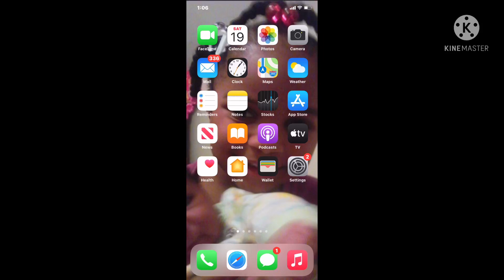Roblox Goes Down and Now Back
It used to be down for almost a hour but now it’s back I waited until it was back to grind for tds accelerator